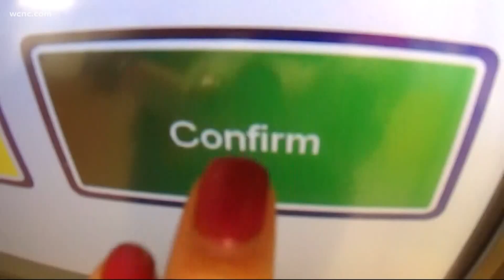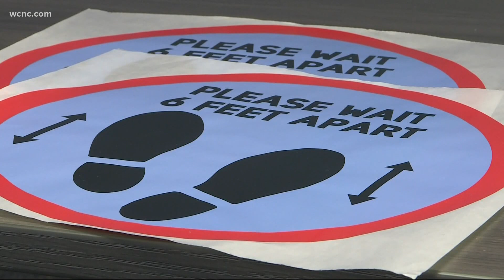Election will happen in N.C. despite Trump tweet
President Donald Trump (R) questioned whether to delay the presidential election in a Thursday morning tweet.